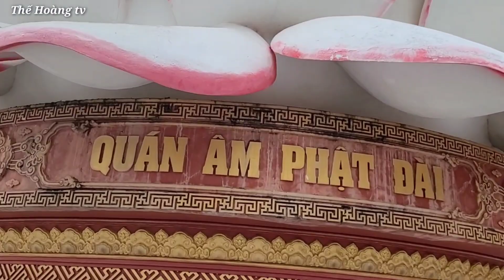Mẹ Quán Thế Âm Bồ Tát | Đông Hải Bạc Liêu 2022 | @Thế Hoàng tv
@ Mẹ Quán Thế Âm Bồ Tát Đông Hải 2022 | @Thế Hoàng tv.
Cảm ơn cô chú anh chị và các bạn đã dành thời gian xem video, chúc tất cả mọi người sức khoẻ thành công trong việc nhé.